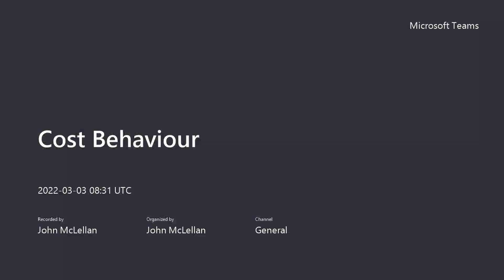Lecture on Cost Behaviour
Variable Costs, Fixed Costs and Mixed Costs know the difference